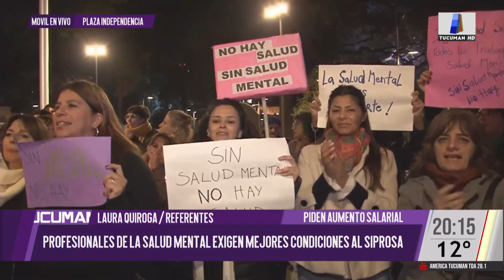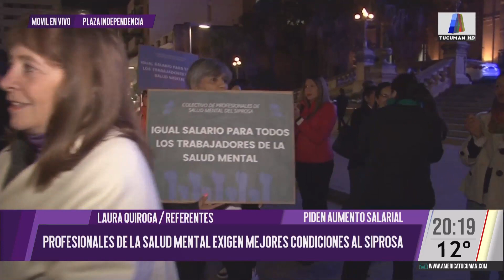Profesionales de la salud mental de Tucumán piden mejores condiciones salariales al SIPROSA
Marisa Suárez en el Móvil de América Tucumán Noticias entrevistó a la referente de los profesionales de la Salud Mental de Tucumán, Laura Quiroga, quien junto a sus colegas y compañeros hicieron una protesta en Plaza Independencia exigiendo al SIPROSA aumentos salariales y mejores condiciones de trabajo.